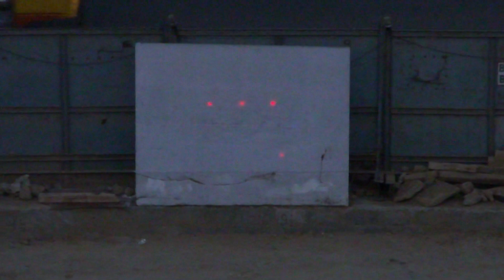Delhi Metro 2010 : Laser pointer installed on the roof of an adjacent building.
Inclination sensors and laser pointers were installed on the roof of an adjacent building just in front of the construction site. To make sure that the 10m deep excavation has no effect on the stability of the adjacent building, the inclination was monitored and visualized by using two different methods. This project "SPECIAL ASSISTANCE FOR PROJECT IMPLEMENTATION (SAPI) : APPLYING THE MONITORING METHOD BY ON SITE VISUALIZATION AT DELHI METRO CONSTRUCTION SITES" was supported by JICA and was conducted in 2010.